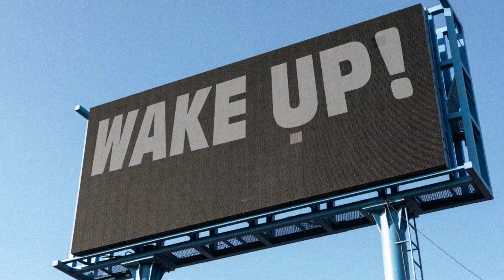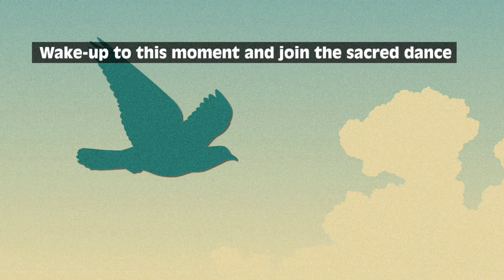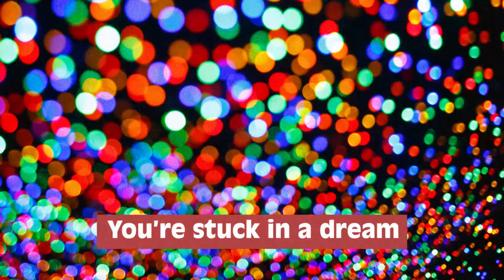Daaf Vapor - Wake up (Official Lyric Video)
Official Lyric Video vor Daaf Vapor's second single "Wake up".

Available on most major streaming platforms including Itunes, Deezer and Spotify.

Follow Daaf Vapor on facebook, twitter and instagram: @daafvapor